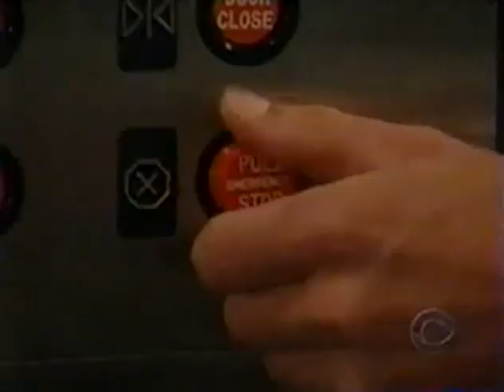Guiding Light September 27th, 2002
Guiding Light Friday September 27th, 2002